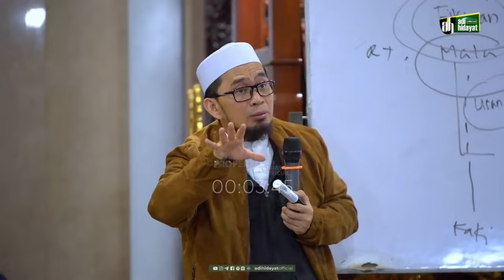Amalan yang Paling Cepat Efeknya ke Kehidupan Seorang Hamba - Ustadz Adi Hidayat